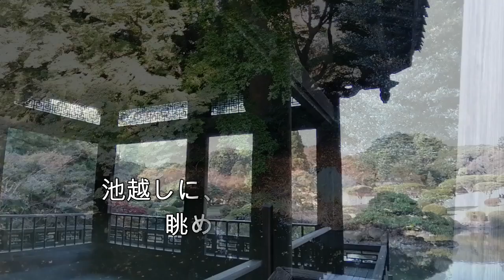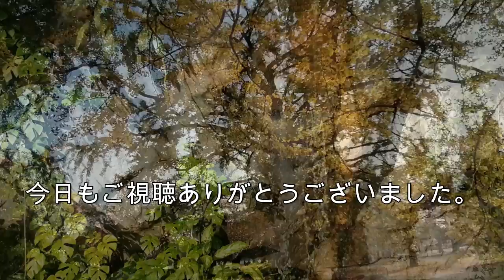【新宿】秋の新宿御苑 北鎌倉生活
東京での２日目。昼前に新宿御苑に立ち寄りました。
思い思いに過ごしている人たち。
どことなく東京の人はスタイリッシュ( ´∀｀ )